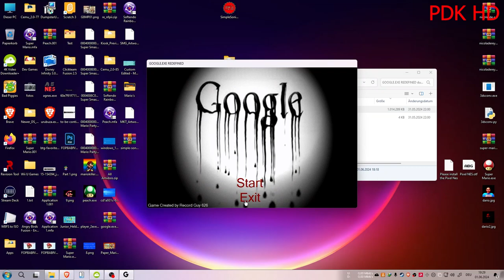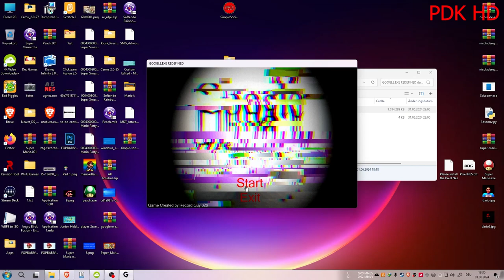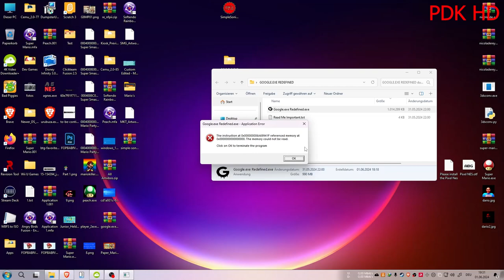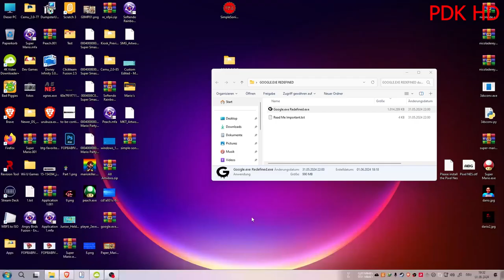Google.exe Redefined All Easter Eggs (Boni Video)